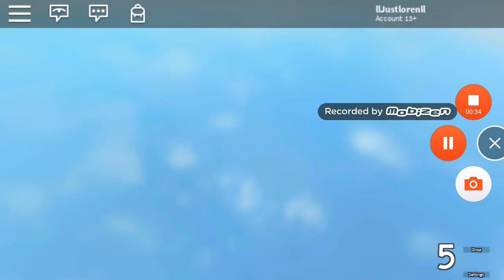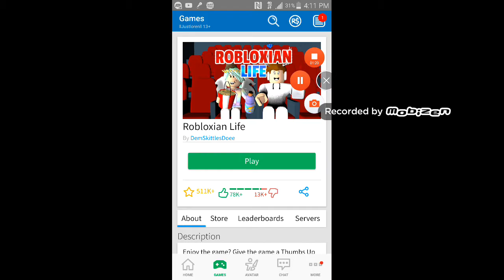I cannot play roblox sorry